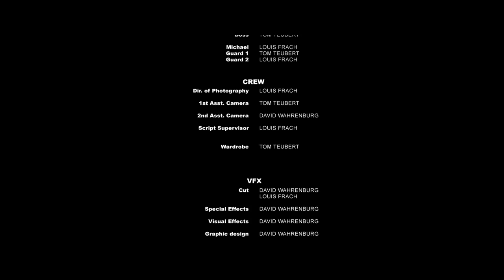Crypt.xcm - Short Action Film